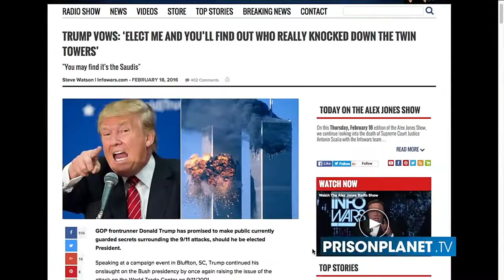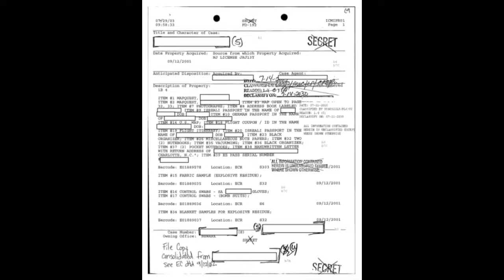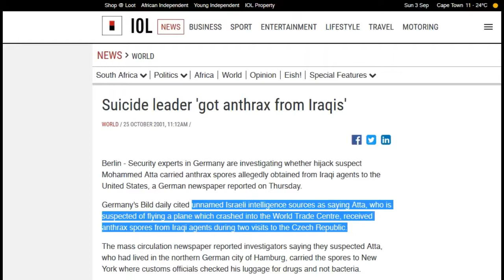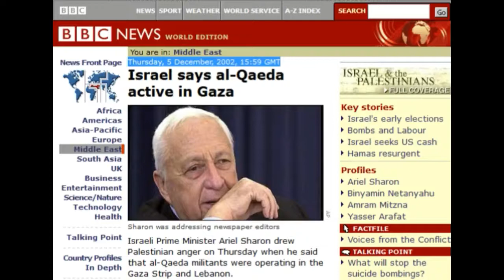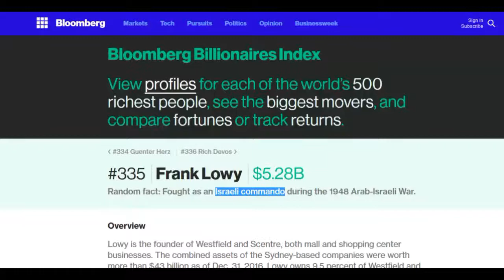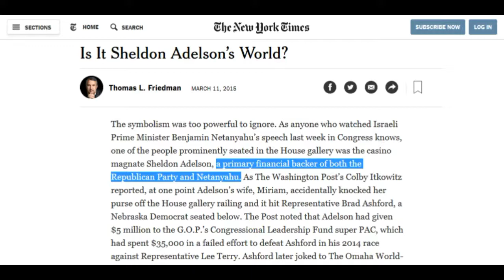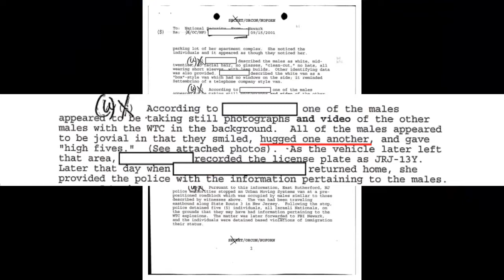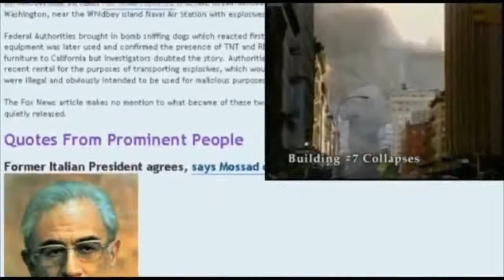Donald Trump, 9⁄11, CASE CLOSED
By Johnny Gat